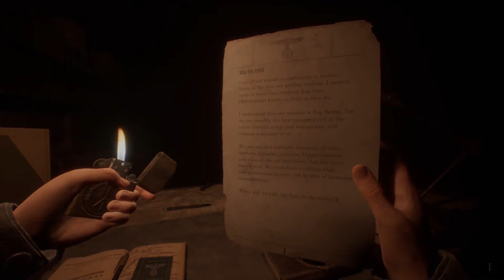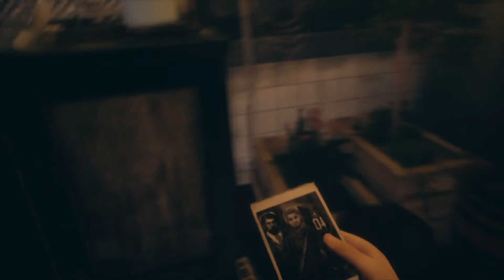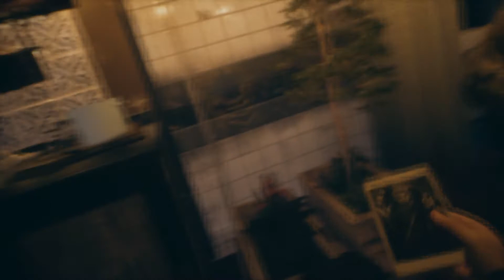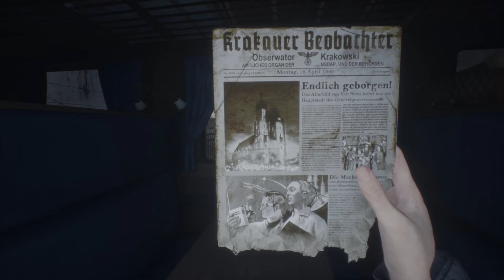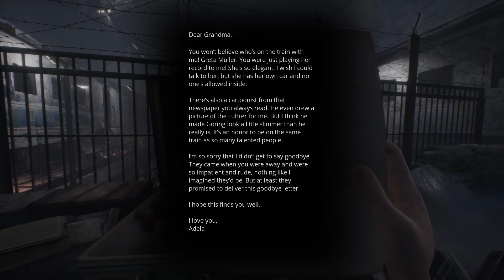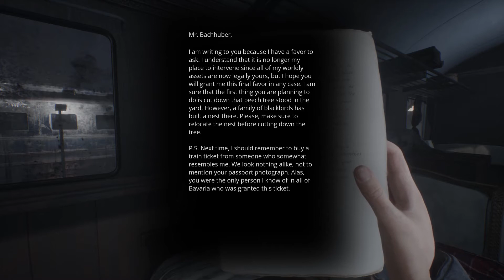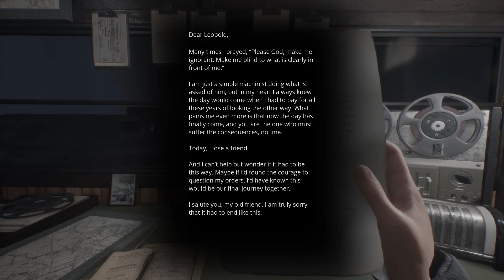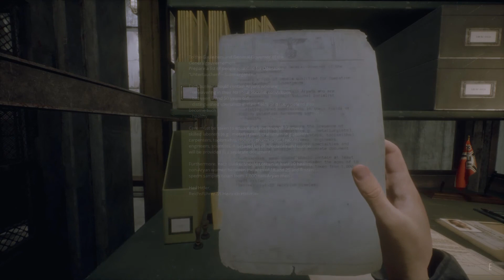Playing Paradise Lost For The First Time: To Raise Funds For The Royal Marines Charity.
WWII had no victor!
The war persisted for 20 more years only to end in flames when the Nazis launched nuclear missiles on most of Europe.
In the aftermath, the heart of Europe remains shrouded in the mystery of complete destruction and deadly radiation, inaccessible to the rest of the world.

I have taken the decision, that when/if this channel ever gets monetized, then 50% of any earnings (from all source's) will go to the Royal Marines Charity the RMA I have no other link with the RMA (Royal Marines Association) apart from being a member.

If you would like ti help the charity directly, then please click this
All profits from the shop go to the Royal Marines Charity.

Please visit the other channels that have helped us to get started on the road to help the Royal Marines Charity:

Fed up paying full price for your gaming addiction?
Click the links below and save a fortune. (I buy all my games from these sites whenever possible)
(I use this one for software as well as games)

Please note: I don't play 20 or 30 games and then upload my best game, I play a game and then I will upload it, whether I have won or lost, survived or been sunk/killed, you will see the game as it has been played (along with all the cock-up's).

I really could use your help in growing my channel folks. It takes age's for me to record, edit, render, and upload my videos, but only a millisecond for you to click that “Like” or “Subscribe” button, so if you Liked the Video, Please “Like” and “Subscribe”, as it will help my videos get recommended to other viewers.

Bootneck